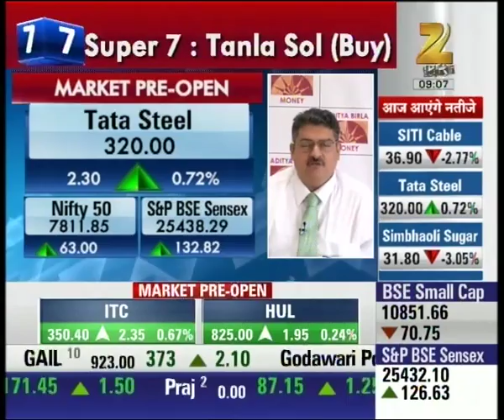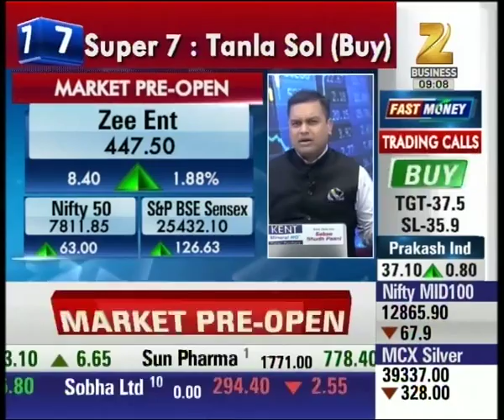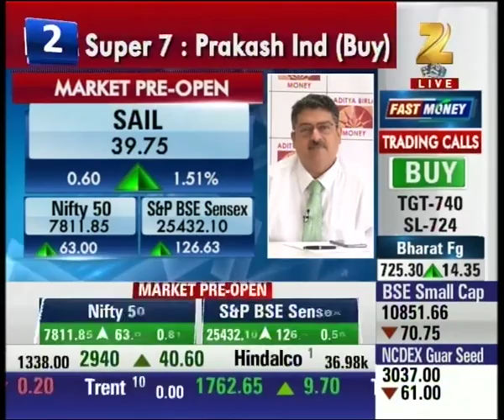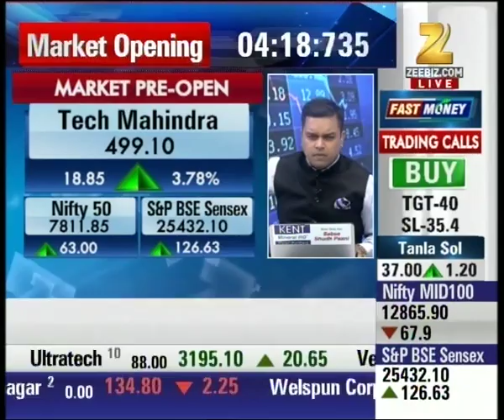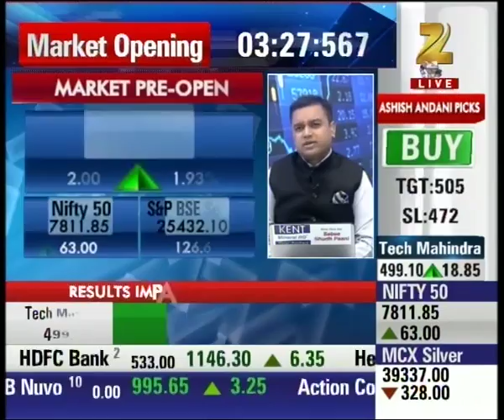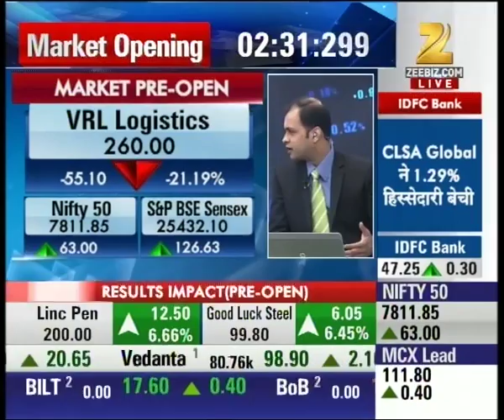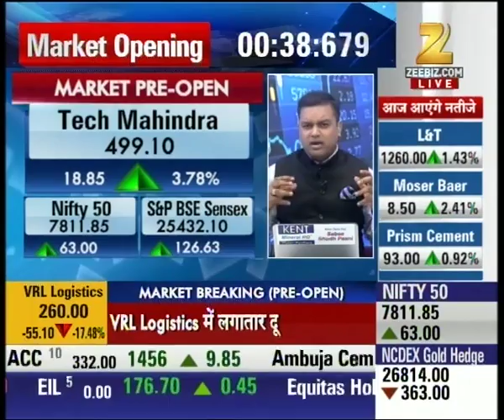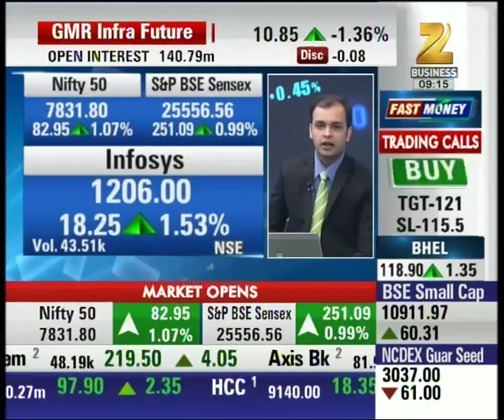Market not expected to sustain above 7850 today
Market not expected to sustain above 7850 today. Watch complete news story of First Trade and stay updated with the latest trends and statistics in the stock market, commodity market and share market!